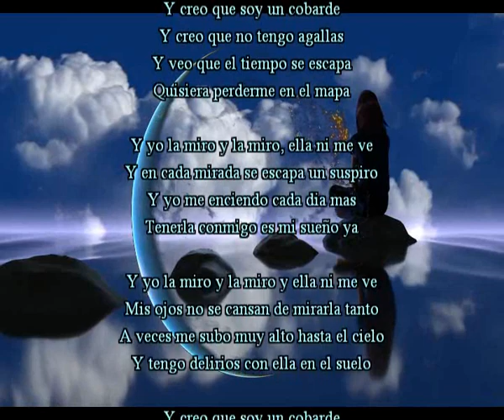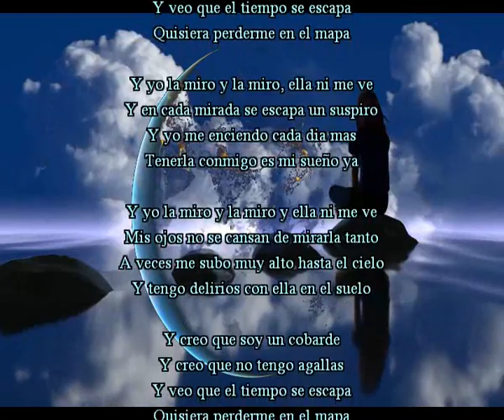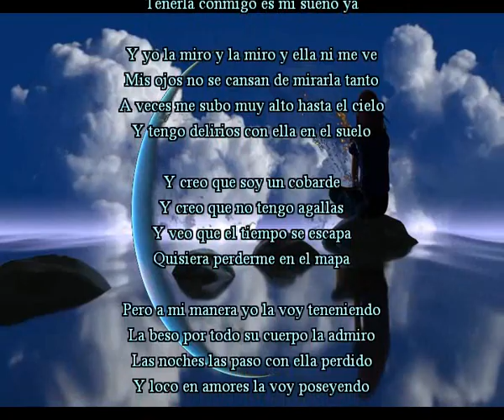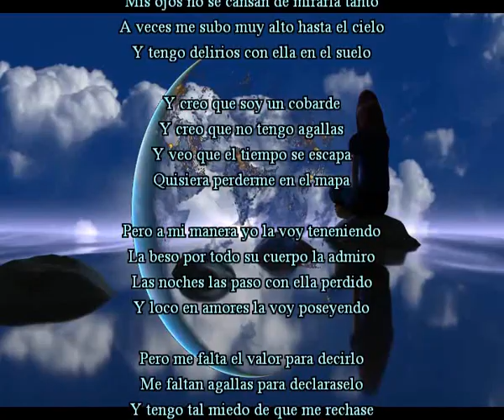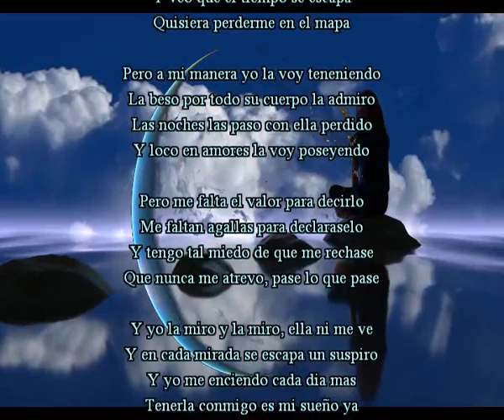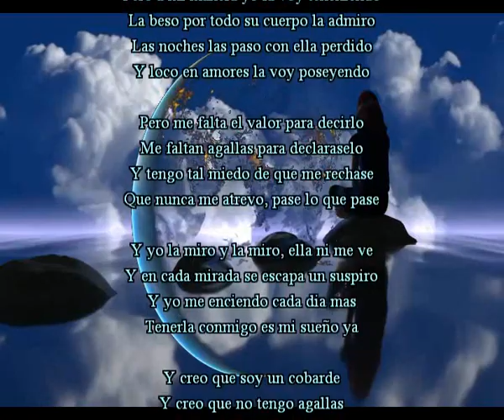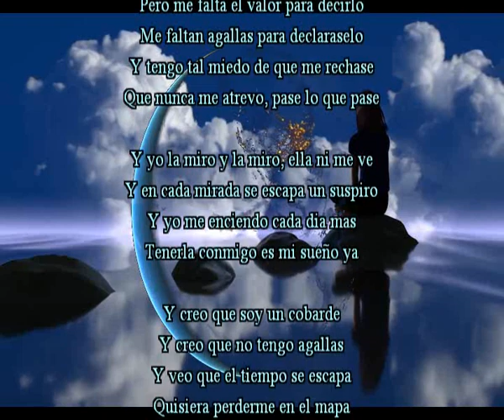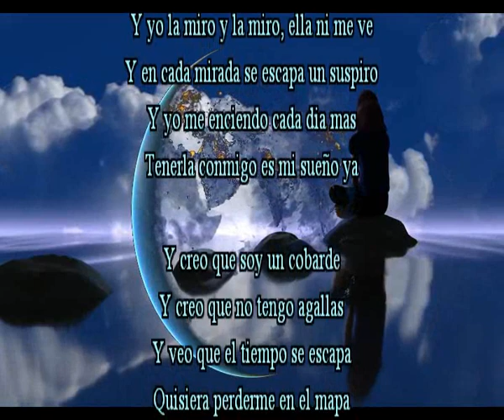Perderme en el mapa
Y creo que soy un cobarde
Y creo que no tengo agallas
Y veo que el tiempo se escapa
Quisiera perderme en el mapa

Y yo la miro y la miro, ella ni me ve
Y en cada mirada se escapa un suspiro
Y yo me enciendo cada dia mas
Tenerla conmigo es mi sueño ya

Y yo la miro y la miro y ella ni me ve
Mis ojos no se cansan de mirarla tanto
A veces me subo muy alto hasta el cielo
Y tengo delirios con ella en el suelo

Pero a mi manera yo la voy teneniendo
La beso por todo su cuerpo la admiro
Las noches las paso con ella perdido
Y loco en amores la voy poseyendo

Pero me falta el valor para decirlo
Me faltan agallas para declaraselo
Y tengo tal miedo de que me rechase
Que nunca me atrevo, pase lo que pase